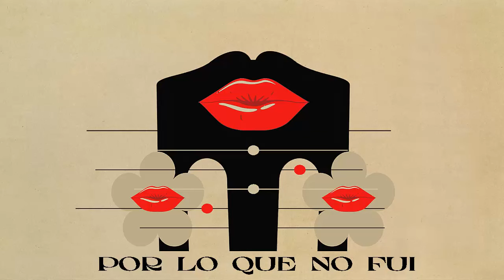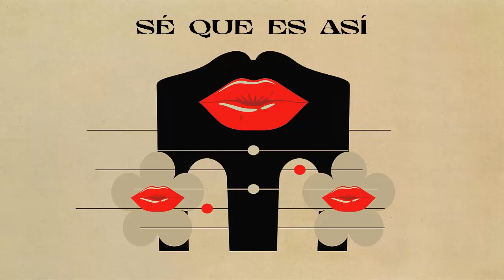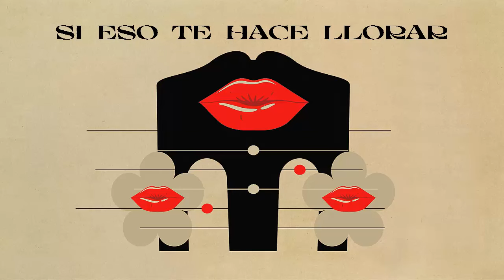El Soldado - En Tibios Besos (Official Video Lyric)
Un par de tibios besos velan por mí.
Sé que viviré jugado por lo que no fui, sé que es así
Sólo venderé mi guitarra si eso te hace llorar.
Ya ves, recorro el camino voy en soledad

De todos los pecados vos sos el mejor.
Me voy profanando tus sueños que ya están en flor.
Te develare el secreto, te hare llorar.
Ya ves, retomo  el camino vuelvo en soledad

Y en tibios besos
De dónde nunca se sale
Despiadados y brutales
Yo me arrojo y me despojo de lágrimas...

El Soldado: Guitarras, Voces
Alejandro Piraña Peraita: Guitarra
Guillermo Piccolini: Teclado
Martín Aloé: Bajo
Gustavo Timoty Cid: Batería
Guillermo Rangone: Trompeta